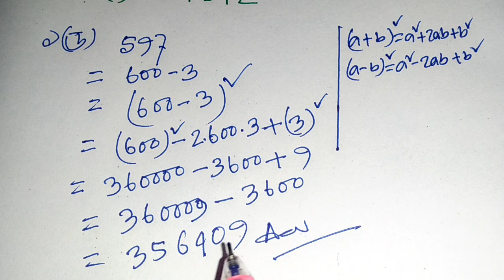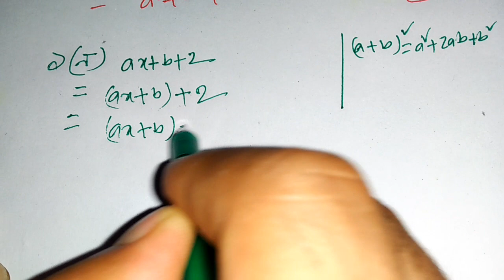সূত্রের সাহায্যে বর্গ নির্নয় কর, অধ্যায় 4.1 অংক নং ১(ড.ঢ.ণ), Class 8,square root tricks.